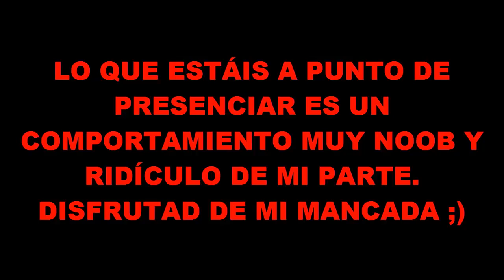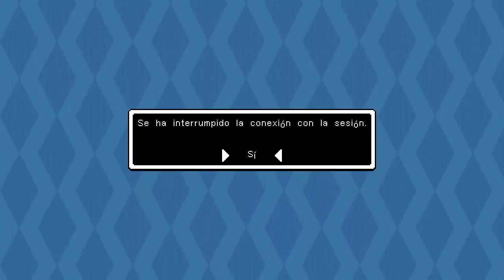TARTAS, RUBIAS Y MATONES MUY LOCOS. Phantom Breaker: Battle Grounds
En este juego tomaremos el control de uno de los cuatro personajes iniciales (lolis kawaiis) y tendremos que superar niveles llenos de señores trajeados con palos de golf, rubias negras, bailaremos raros, matones, locos con tartas y mucho, mucho más :v